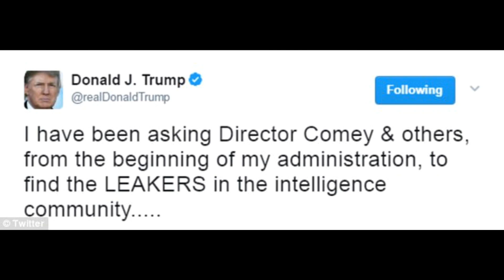Ivanka Trump barely cracks a smile as she steps out in a ladylike floral frock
Ivanka Trump barely cracks a smile as she steps out in a ladylike floral frock on yet ANOTHER day of crisis for her dad's presidency.

Ivanka Trump kept her megawatt smile hidden as she stepped out of her Washington D.C. home on Tuesday morning, amid the controversy surrounding her father sharing intelligence with Russian officials.

The 35-year-old had her lips pursed as she walked out of the side gate of her residence and made her way to the SUV waiting at the curb for her.

Although Ivanka looked deep in thought, her 36-year-old husband Jared Kushner had no problem flashing a smile towards the cameras that were outside their door before he headed to work.